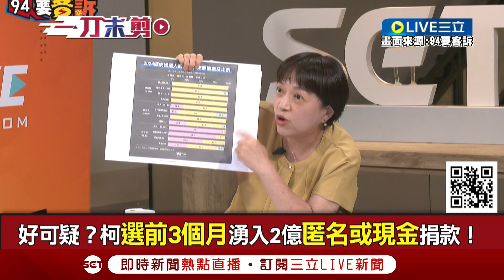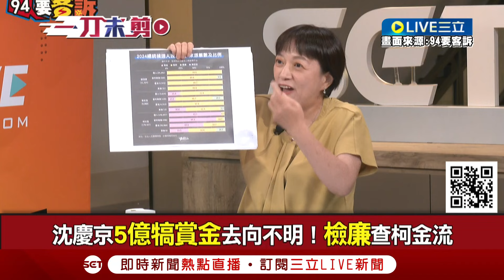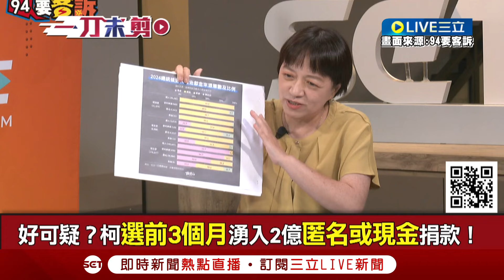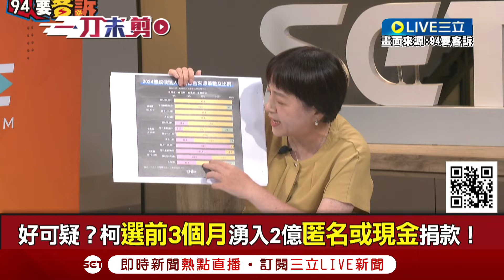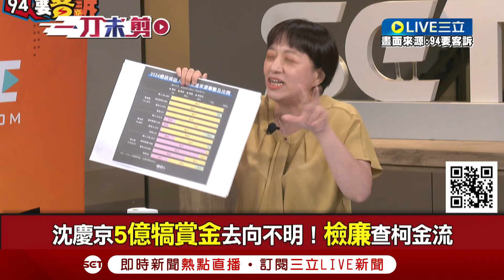【一刀未剪】民眾黨可以開這種講座嗎~ 白舉辦講座遭網酸「可以教PG理財術嗎」吳靜怡虧:要辦有用的講座 柯政治獻金捐款竟多筆"99,999" 李正皓曝原因│【焦點人物大現場】20240918│三立新聞台